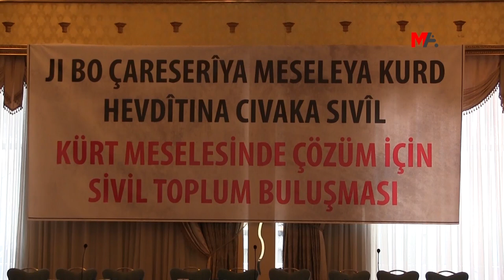STÖ’LER KÜRT SORUNUNUN ÇÖZÜMÜNE DAİR NE DÜŞÜNÜYOR?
Amed’de Kürt sorununun çözümünü tartışmak için bir araya gelen sivil toplum örgütü temsilcileri, tüm kesimlerin elini taşın altına bırakması gerektiğini belirterek, sorunun diyalogla çözülebileceğini vurguladı